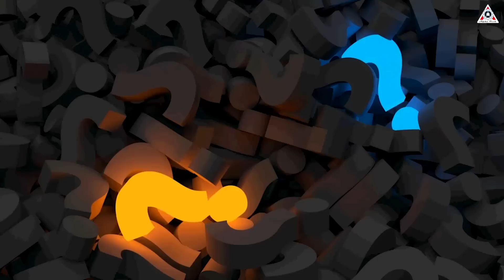IS ULA OVER...??? NASA did not expect this...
Images and Videos Sources:
IS ULA OVER...???
When it comes to competitors for SpaceX, rocket enthusiasts will immediately think of Blue Origin.
However, there is another competitor that once dominated the skies for many years and is now gearing up to reclaim the launch market currently held by SpaceX. It’s the United Launch Alliance - with decades of experience that is returning to the space race with its Vulcan rocket.
Unfortunately! After nearly long times of research and development, this rocket has yet to leave the ground. It seems to be destroying all the glory that previous rockets that ULA had achieved.
Where will Vulcan take ULA's future?
ULA is over?